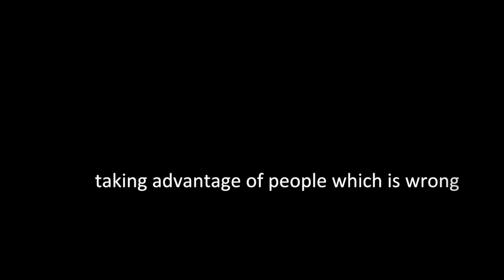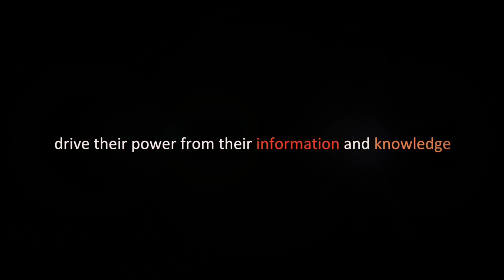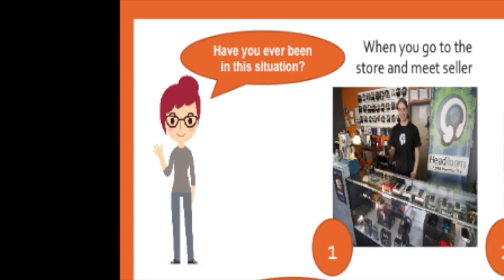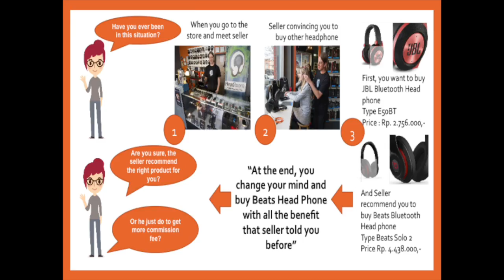Freakonomics Chapter 2 - J.D. Sinaga